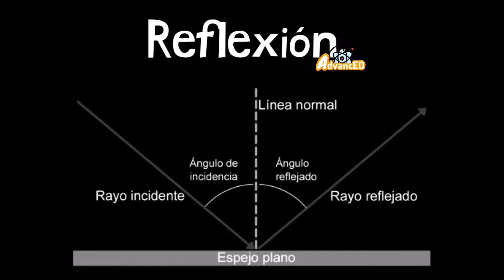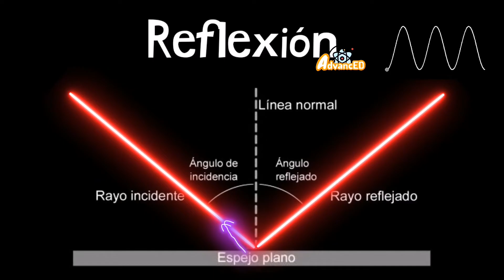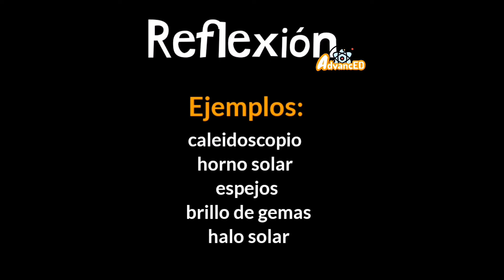¿QUÉ ES LA REFLEXIÓN DE LA LUZ? ⚡ fácil y sencillo con ejemplos